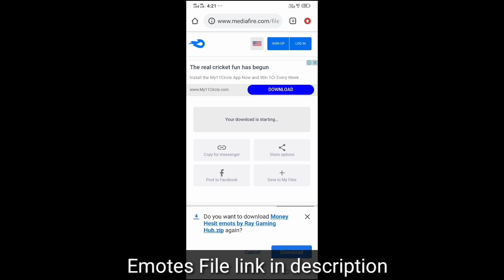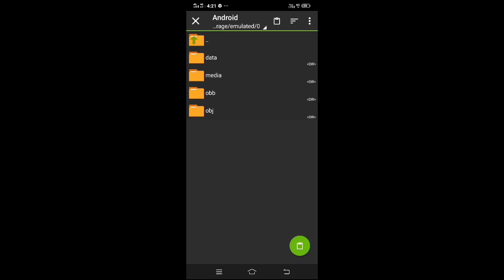How To Get Booyah Emotes In Free Fire Without Hack And Diamonds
🎯Mobile Player
🎯 Device- Vivo y12
🎯RAM-3GB
🎯FROM INDIA 🇮🇳

 My Gears

My Gaming Phone ( Vivo 1904 )
Mic ( Boya M1)

Queries solved

  booyah emotes
captain booyah
piece of cake
let's go
how to get booyah emote
how to get captain booyah emote
how to get let's ho emote
how to get booyah emote in free fire
how to get captain booyah emote in free fire
how to get let's ho emote in free fire

Free fire  top playing  countries

1.Garena Free Fire Indonesia Live 🇮🇩
2.Garena Free Fire Brazil Live 🇧🇷
3.Garena Free Fire Brasil Live 🇧🇷
4.Garena Free Fire India Live 🇮🇳
5.Garena Free Fire Singapore Live 🇸🇬
6.Garena Free Fire Thailand Live  🇹🇭